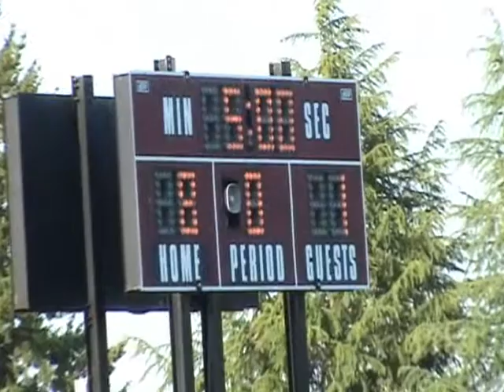Newberg@Sherwood 050713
Sherwood versus Newberg, 05/07/2013